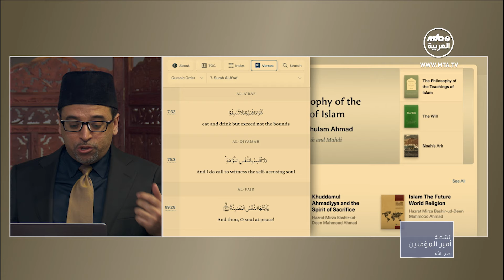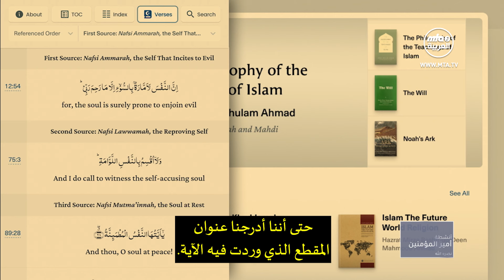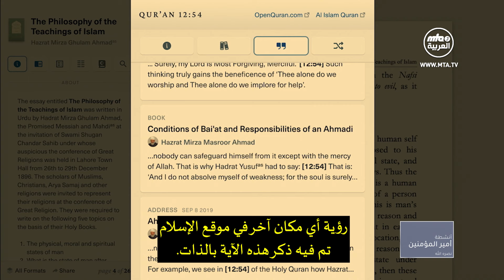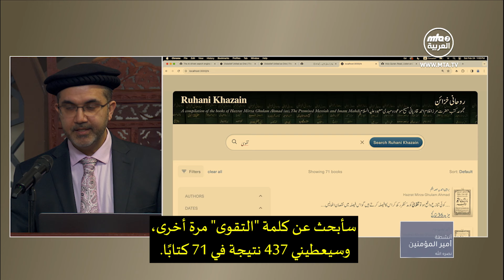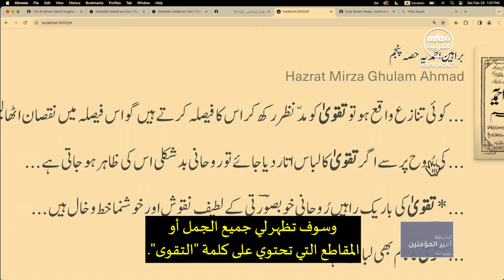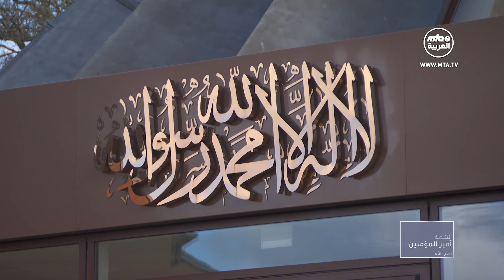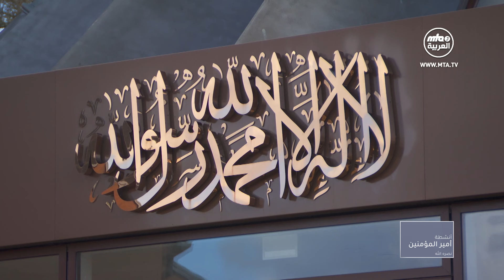أنشطة أمير المؤمنين نصره الله 06\03\2024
لقاء فريق موقع alislam.org مع أمير المؤمنين نصره الله.
مقتطف من الخطاب الختامي في الجلسة السنوية في غانا.

00:00 البداية
01:50 العروض التقديمية
07:13 في حالة حدوث بعض الكوارث العالمية، كيف يمكننا حماية هذه البيانات؟
08:48 مقطع من الخطاب الختامي في الجلسة السنوية في غانا
15:57 يتحدث أمير المؤمنين نصره الله مع أمير الجماعة في غانا
18:21 ملخص الخطبة الجمعة